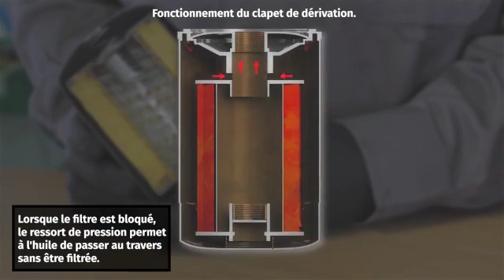Comment fonctionne une soupape de dérivation du filtre à huile ?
Découvrez comment fonctionne une soupape de dérivation du filtre à huile et pourquoi elle est nécessaire.
* Se former *Garage Gurus : vous offre une formation technique en ligne de classe mondiale, des vidéos d'instruction, des forums et un service d'entretien avec des experts

▁▃▅ Avertissements ▅▃▁
Garage Gurus ® est une marque déposée de DRIV INC. ou d'une ou plusieurs de ses filiales dans un ou plusieurs pays.

Le contenu de cet article est fourni à titre d'information uniquement et ne doit pas être utilisé en lieu et place d'une consultation professionnelle auprès d'un technicien ou d'un mécanicien certifié. Nous ne sommes pas responsables des dommages résultant de la confiance que vous accordez à ce contenu.